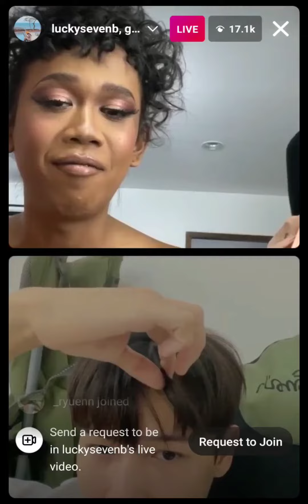Luckysevenb IG live with Gun Atthaphan & Jennie Panhan 【24.10.2021】